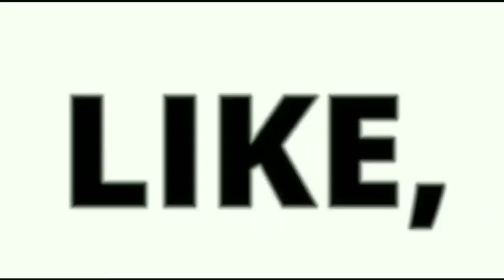देश की सभी VIP सीट का हाल, कौन जीता और कौन हारा, क्या बड़े चेहरे बचा पाये अपनी साख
Prime Minister Narendra Modi and Bharatiya Janata Party chief Amit Shah ---the wonder duo---crafted a strategy and an election that has swept them to power. It is a victory that eclipses 2014, and has dented precisely the states that Shah had spoken of earlier as the new targets -- Odisha, West Bengal along with the North-East. In Bihar and Karnataka the party has virtually decimated the opposition. In Uttar Pradesh, the gathbandhan despite all predictions (including The Citizen) has been pushed to a poor second place despite the arithmetic that stood in its favour, and a strong campaign. In the states where the Congress was in direct contest with the BJP, it has collapsed completely. And perhaps this was only predictable election result as it had become apparent that even in the states --Rajasthan, Madhya Pradesh, Chhatisgarh--- where it had won the Assembly elections, the Congress had been unable to mount even the semblance of a counter. Rahul Gandhi lost from Amethi, Digvijay Singh from Bhopal to a terror accused, and Jyotiraditya Scindia lost his own seat in Madhya Pradesh. Heads rolled, but not one of any significance from the BJP.

2. Like this video

Jai Hind